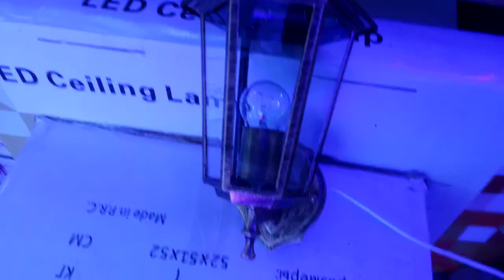Собираем подключаем уличный светильник Фонарь шестигранник!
бронза патина 25x30x30cm 1kg E27 AC220V
обзор красивого уличного настенного светильника 1 лампа металлический плафон стеклянные вставки пластины

музыкальное сопровождение: Fall Colors ann annie